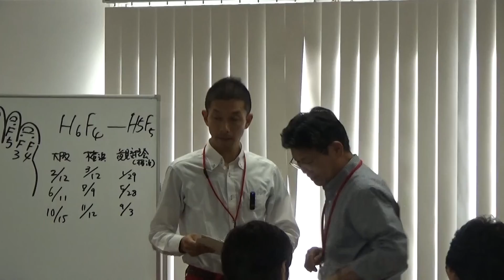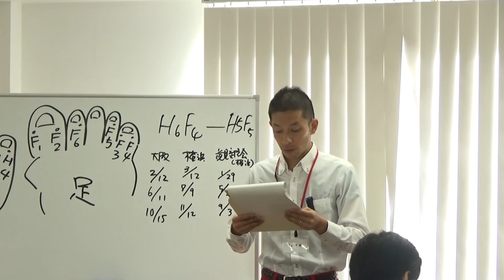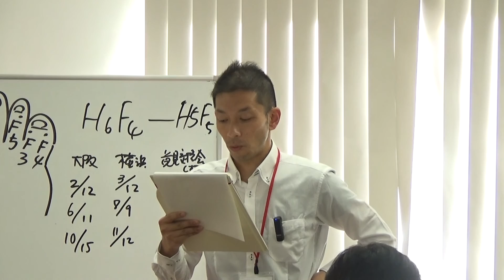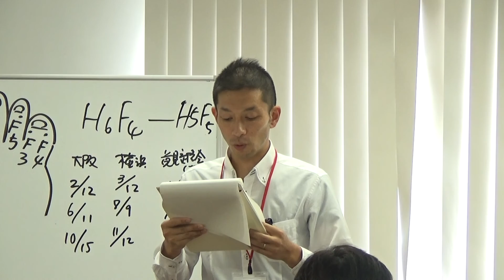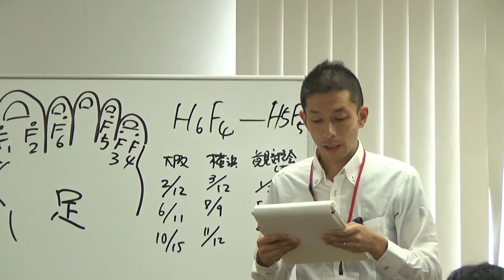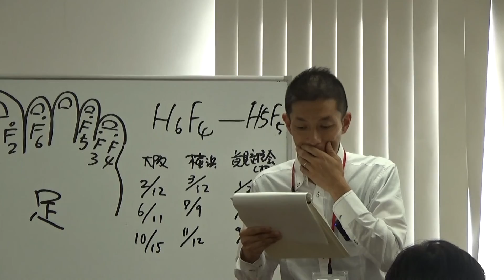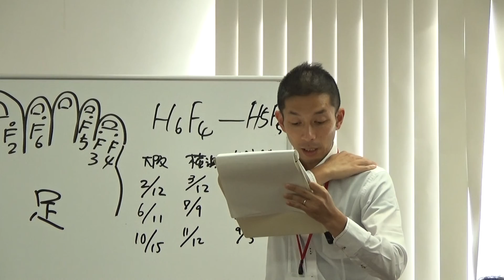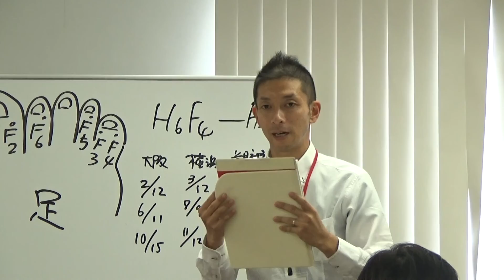京都の中西先生の症例発表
上肢のシビレ、咳、白内障などの症例発表です。